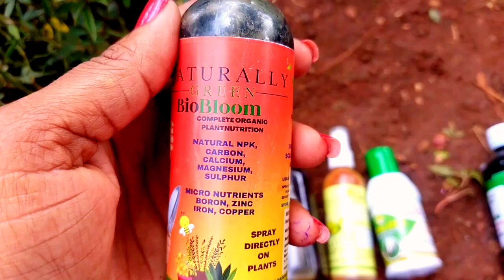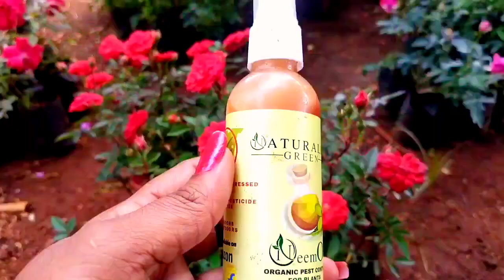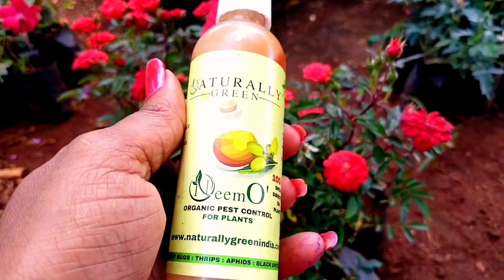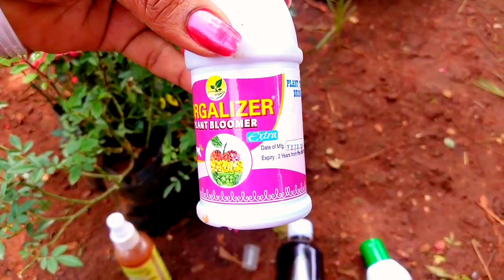உங்கள் ரோஜா செடியில் நிறைய தளிர்கள் வர கொத்து கொத்தாய் பூக்கள் பூக்க சூப்பரான டிப்ஸ்# GTS nursery